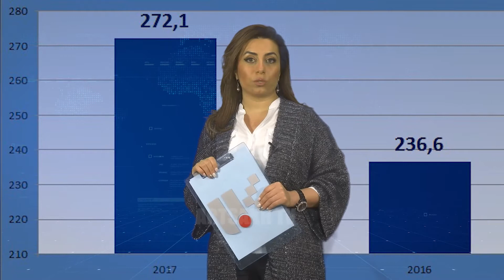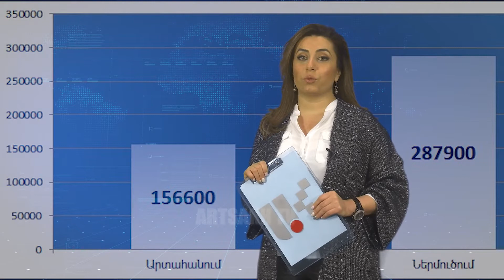ՏՆՏԵՍԱԿԱՆ ՀԱՐԹԱԿ 17.03.2018